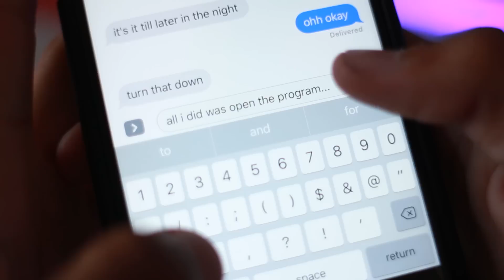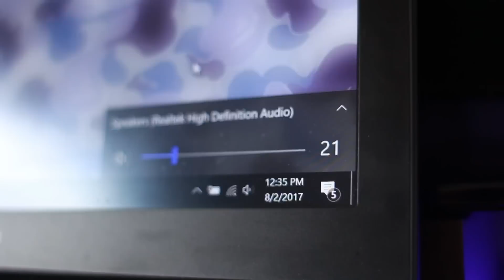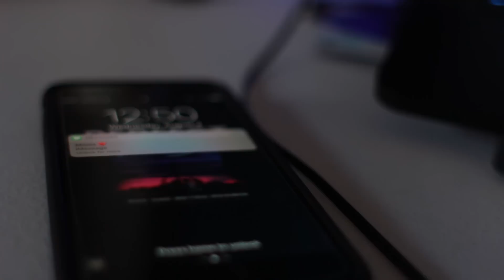When you're a producer but you still live with your mom... | Sharpe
COMMENT WHAT VIDEO I SHOULD MAKE NEXT ⬇

About Sharpe:
Justin Sharpe is a music producer and Youtube personality most known for beat making videos, reactions videos, and pranks.